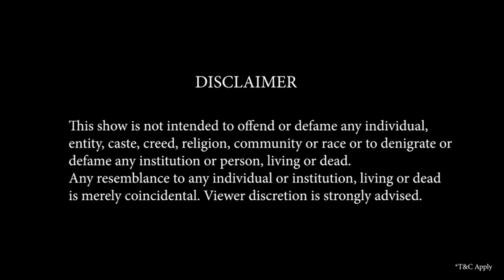Maniesh Paul and Kareena Kapoor | Kya Bolti Public? | Flipkart Video | Full Episode​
Flipkart Video's interactive public opinion game show Kya Bolti Public is the daily poll-based quiz show hosted by Maniesh Paul. ​
In this episode, the janta decides on:​

⦿  Who is more melodramatic? ​
Mom OR Dad​

⦿  What makes kids happier? ​
Chocolate OR Ice-cream​

⦿  Which is the most loved Kareena Kapoor character? ​
Geet OR Poo​

⦿  Where is the best place to hide in the house? ​
Blanket OR Bathroom​

⦿  What do most couples fight about? ​
What to Eat OR Who says Sorry​

​You can win exciting prizes in this opinion-deciding show, a Flipkart Video Original contest. Answer five simple questions and the public decides what the correct answer is! Win EGVs, Supercoins and many more prizes, only on Flipkart Video, in the Flipkart App.​

Kya Bolti Public is a daily, poll-based game show on Flipkart Video hosted by Maniesh Paul. In each episode, Maniesh asks 5 simple questions about India’s people and their choices. The correct answer is chosen by public majority, that means the answer chosen by most people becomes the right answer! Hence, there’s not right or wrong answer in the show, what public chooses is the right answer!
You can play this online quiz contest every day and win:
Exciting prizes and rewards
Cash prizes worth lakhs
Daily Electronic Gift Vouchers or EGVs worth Rs. 1000
Supercoins
Watch and play the quiz contest game Kya Bolti Public only on the Flipkart App.